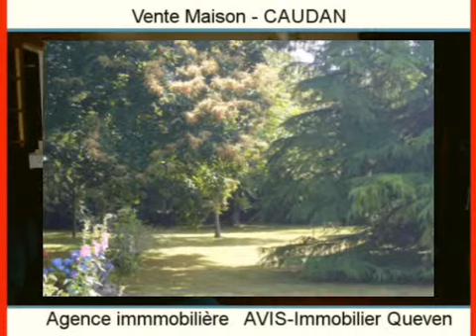Achat Vente Maison CAUDAN 56850 - 98 m2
Cliquez sur ce lien pour en savoir plus (prix, contacts)

A vendre à CAUDAN une maison de 98 m2.

Annonce immobilière : Achat Vente Maison CAUDAN 56850 Morbihan